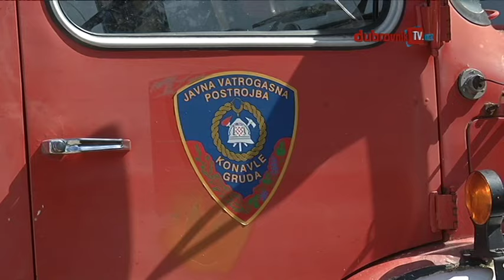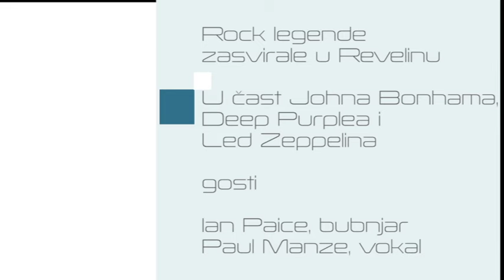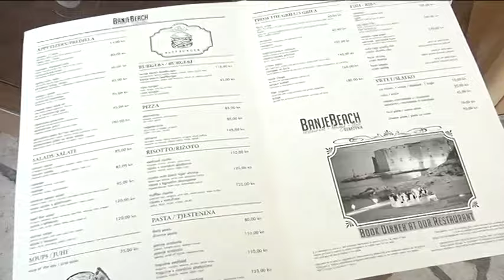Novi Format:Dobroslavić, Grabovac, Paice